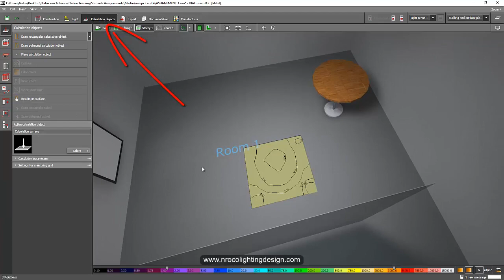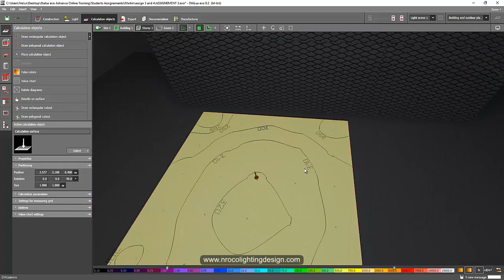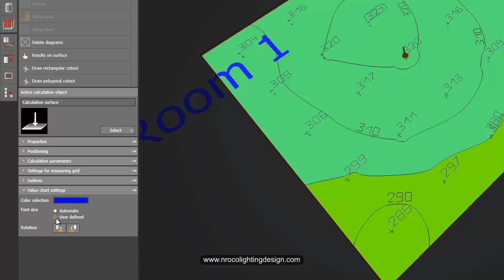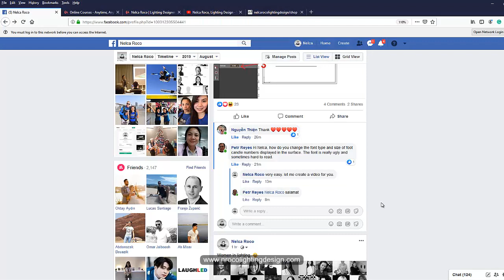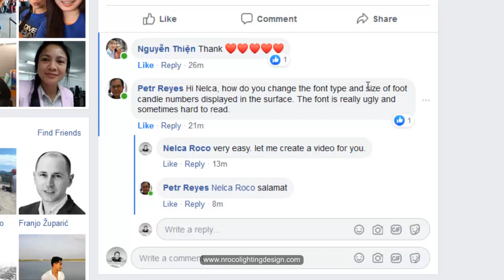How to change the Font style and size in Calculation surface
In this Dialux evo video tutorial, you will learn how to change the font style, color, size and grid spacing in Calculation surface.

Enjoy learning!

Nelca Roco is a professional lighting designer with more than 10 years of experience.  She is a Youtube lighting design influencer due to her passion for sharing knowledge in the lighting industry.